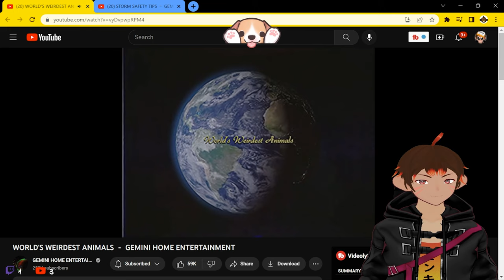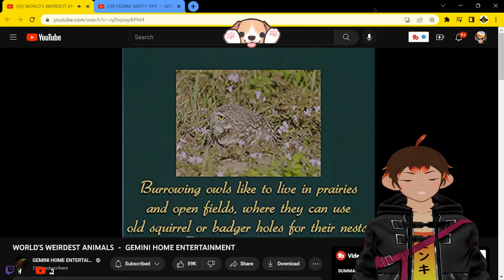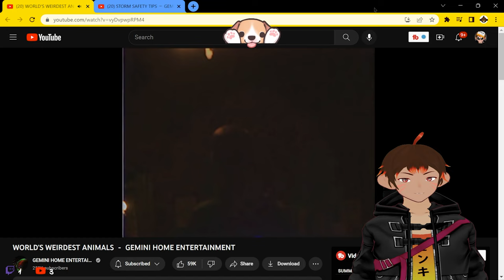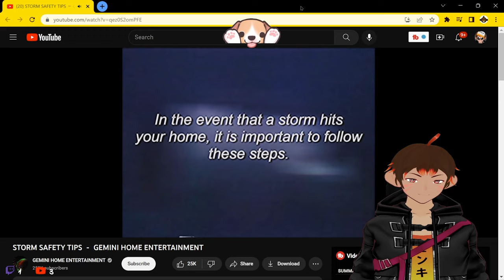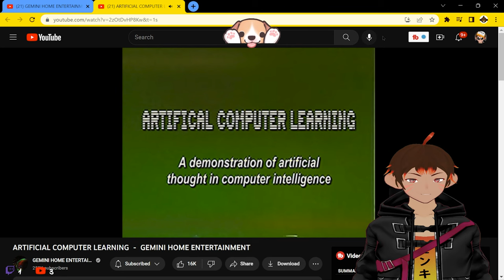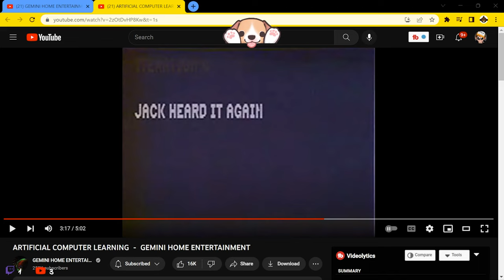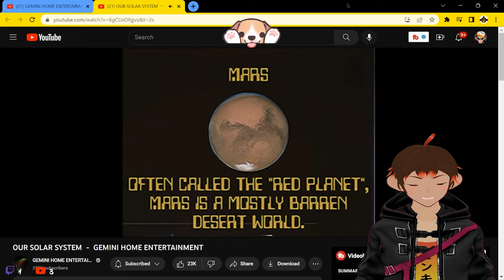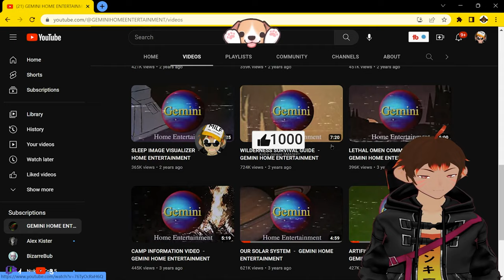These creatures are here!- Flamethrower Monkey [Vtuber]